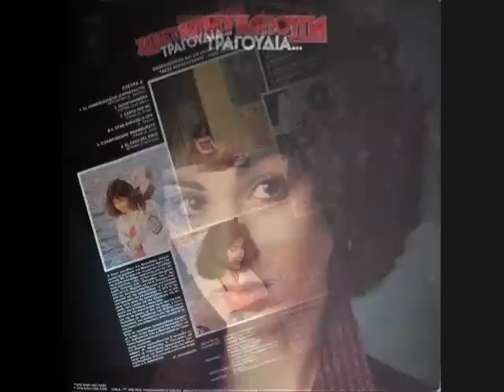EL HUMAHUAQUENO by Zanet Kapougia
Zanet Kapougia ...lovely voice